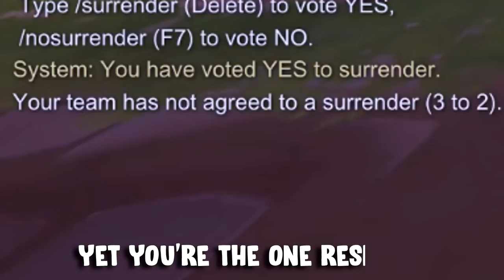"Hey There, Jungler" - SMITE Song Parody of Hey There, Delilah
Here's my big project I've been working on for the past few months! Took a lot of work and creativity, but I hope you all enjoyed it!

Thank you to my awesome Patrons!:
Helmsman
Jeffrey Anderson
Dynasty Gaming
Julian Ancell